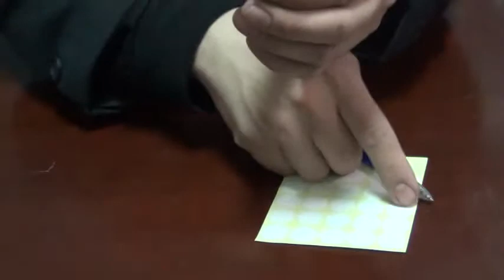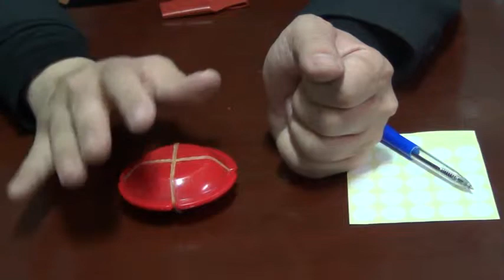魔術玩家 子母錢盒-盒中盒解說 魔術道具